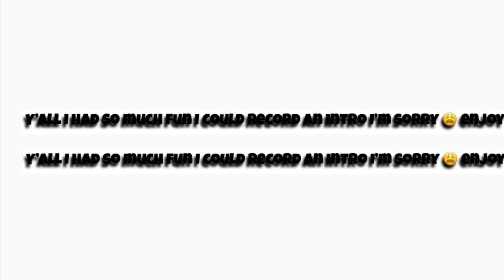Far Rockaway Educational Campus Basketball Game @ Barclays Center❗️❗️ WE TOOK THAT W 🥳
Hey guys💕 it’s your girl Anna uploading another YouTube video. Had to get something out for you guys💗. And send me some video ideas. Excuse us making mad noise we was having to much fun 😂

Thank you guys♥️Love you all this wouldn’t be possible without you guys continue supporting.